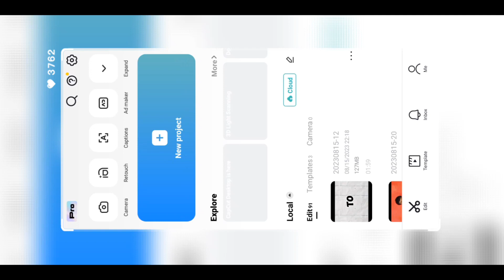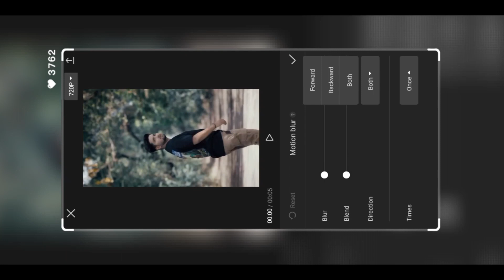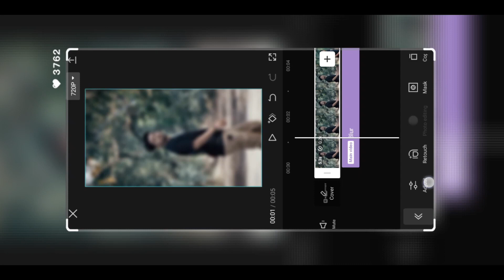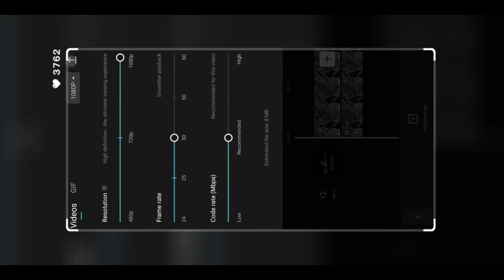Background Blur Cc Capcut Effect Video Editing | Background Blur Video Editing Capcut App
Tittle Background Blur Cc Capcut Effect Video Editing | Background Blur Video Editing Video Ke Pichhe Blur

Instagram trending
reel Editing
trend xml
1 photo video editing
vn app
xml preset
trending instagram reels editing
technical soumik
video editing
capcut template,new reels video editing,viral video editing,video editing,capcut se video editing kaise kare,how to make reels viral video editing,vinit sah,vinit shaw,alight motion,capcut,photo transition,text animated,text animation,lyrics video editing,new instagram reels video editing,sochta hu main reel editing,instagram trending reel viral video editing capcut,trending reels editing,avend editor,trending sky reels editing
1 photo video editing alight motion
1 photo layer video editing alight motion